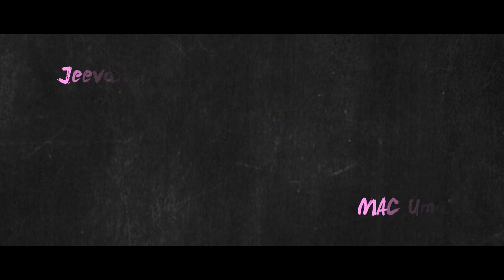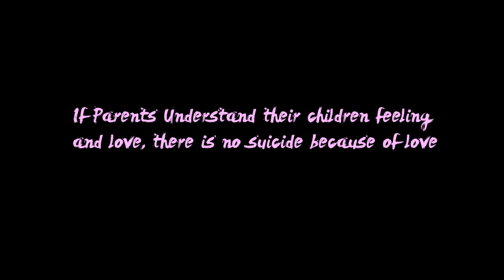DIVYA|SHORTFILM2017|SUPERCOMBO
DIVYA a short love story which jeeva and mac uma lead main role ...A story where a girl cannot forget her lover coz family and cannot leave the family coz love...

CAST
JEEVAN
MAC UMA
BAVANI
ROMANZO KUMAR
SHAN
AASAIPATHEN MOHAN SHA
AASAIPATHEN LOGESH

EDITING
ANBA

MUSIC
FEEL MAKER KANA  (uyire mel saral ) only
TISHMAKE ( uyire yen uyire ) only

AASAIPATHEN LOGES